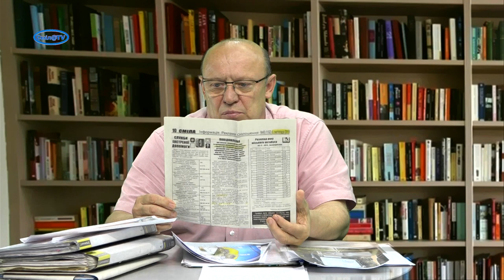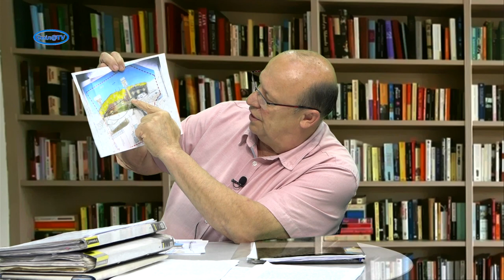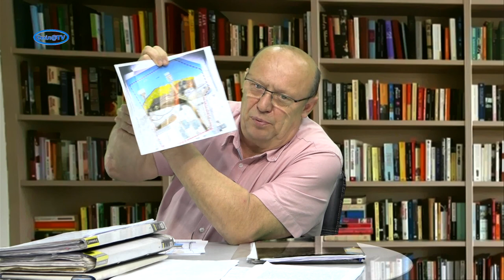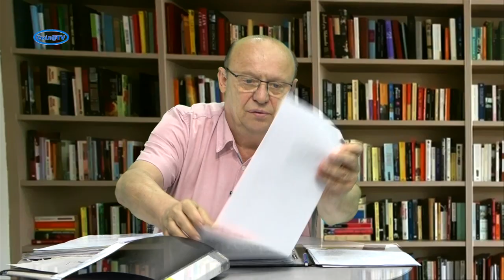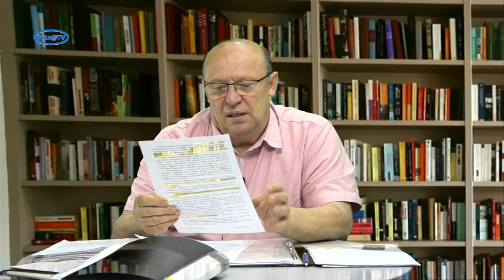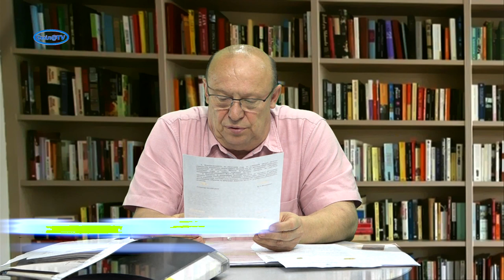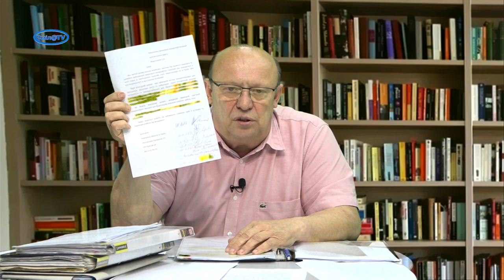БЕЗ ПРОБЛЕМ з Богданом Дубовським Випуск №8